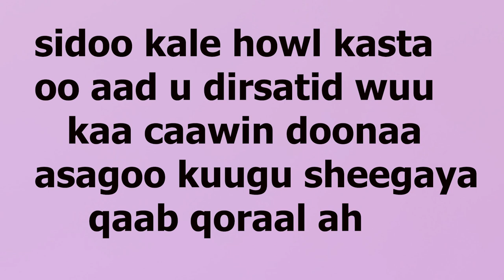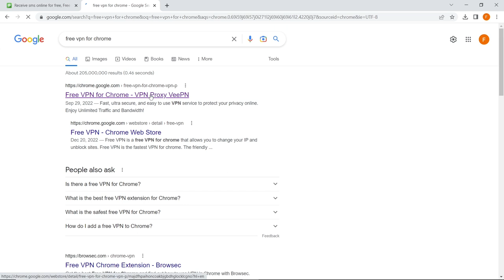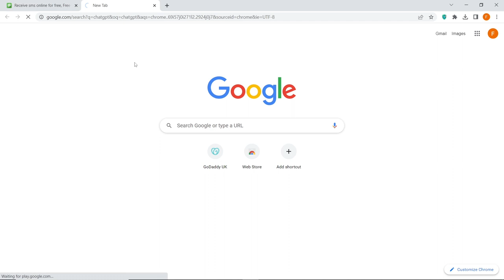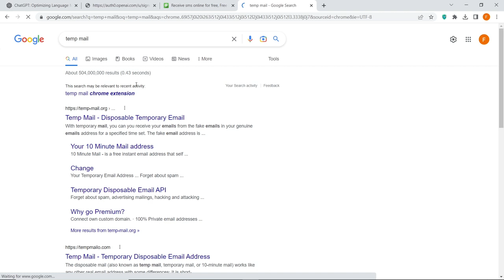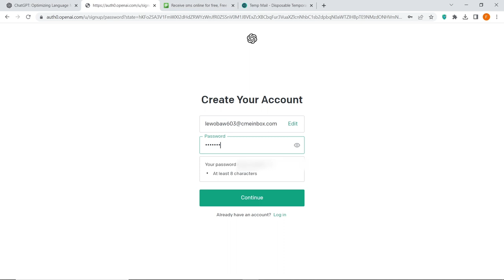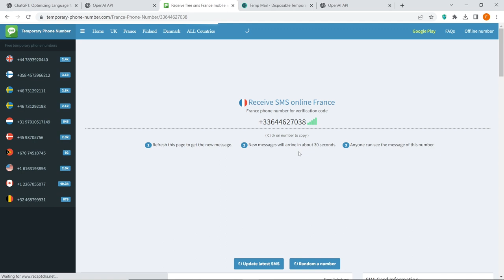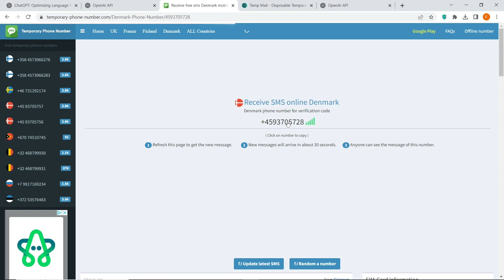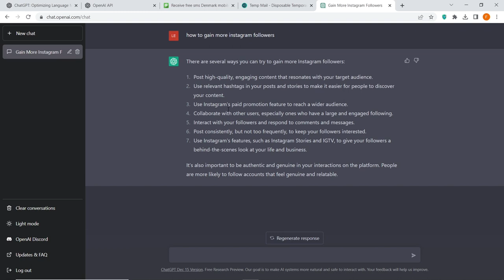SIDA CHATGPT LOO SAMEYSTO ADIGOO SOMALIA JOOGO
muuqaalkaan waxaan kuugu sharxayaa sida loo sameysto chatgpt adigoo somalia joogo. muuqaalka like saar subscriberna dheh.